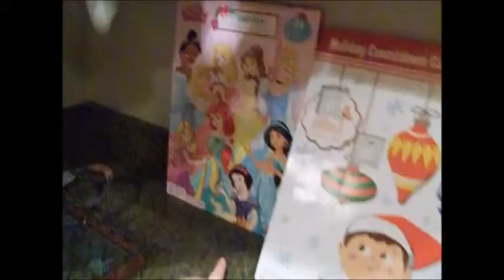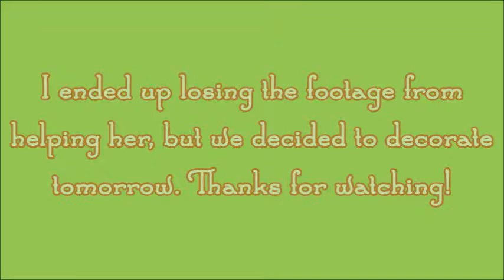Fights, Family, and Fun! | Vlogmas Day 2 | 2015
In this vlog you get a taste of what's it's like being around my crazy family, my camera gets stolen, and we do a little sneaking around! ;)